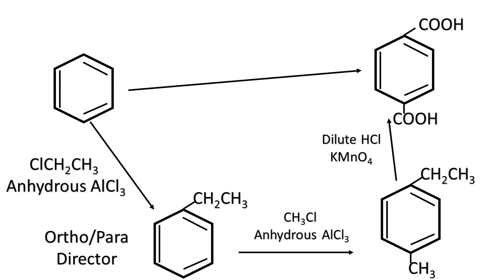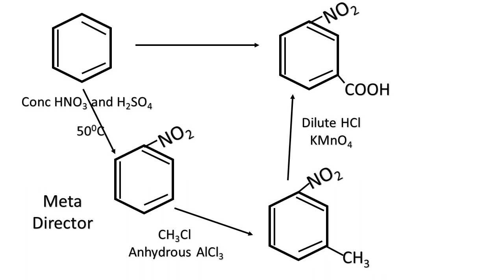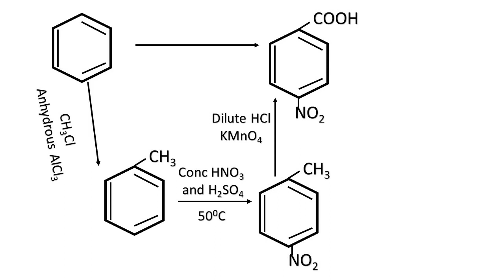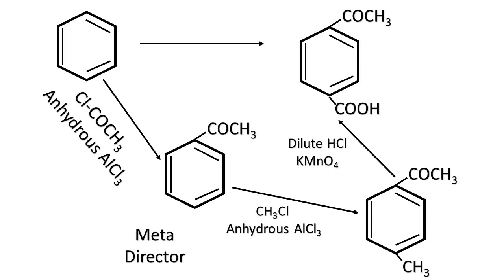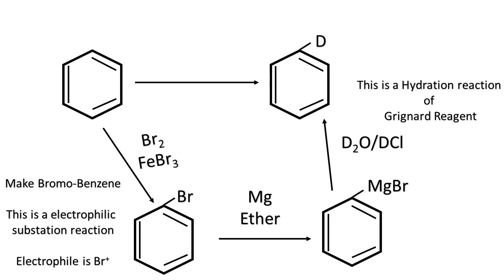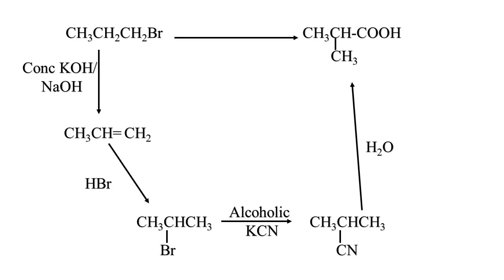Al Chemistry in sinhala |කාබනික රසායනික පරිවර්තන තවදුරටත් | Organic chemistry Conversions